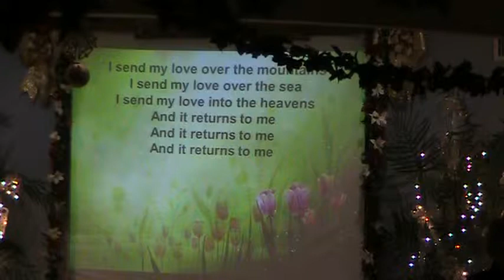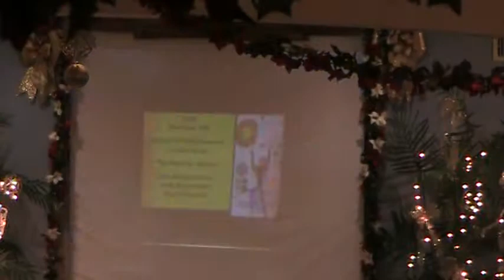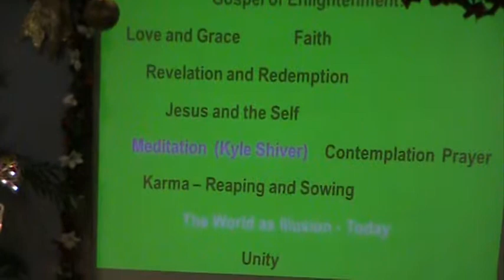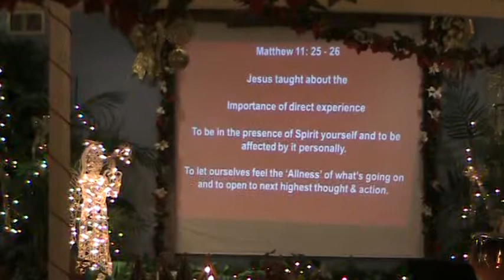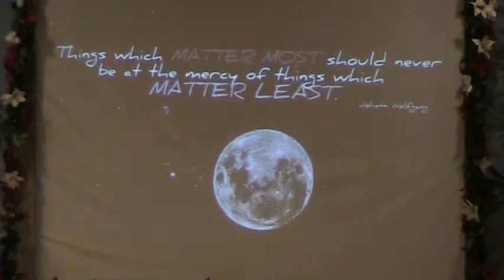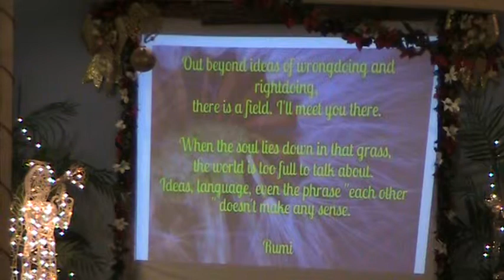2015 12 13, Rev. Margaret Hiller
Find us at UnityMyrtleBeach.org